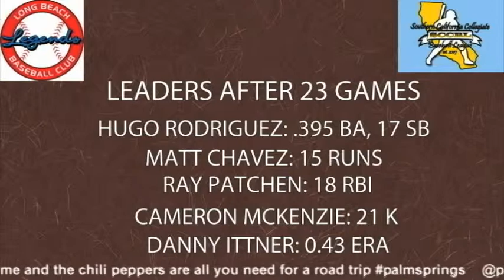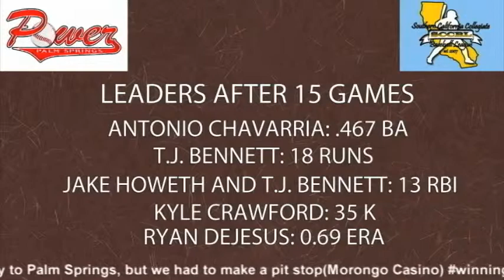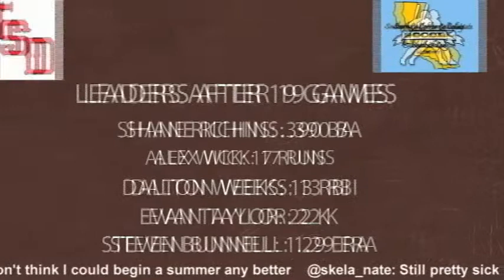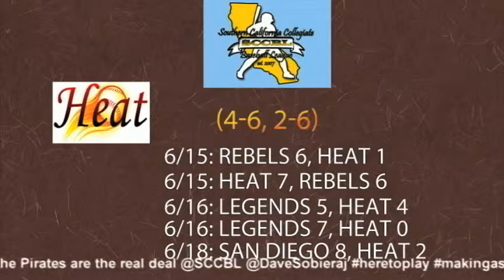Inside the SCCBL, Episode 3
The roundup for the past week of games is here for the third time. Pirates Manager Charlie Reynoso, Taylor Valentine and Kevin Glomb are the guests on the show.